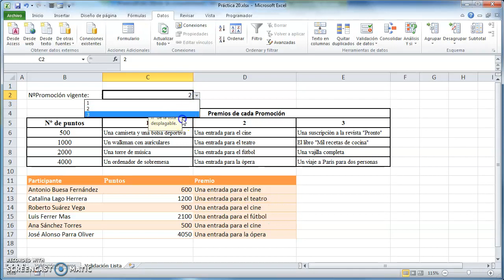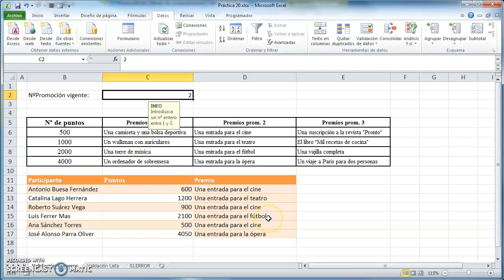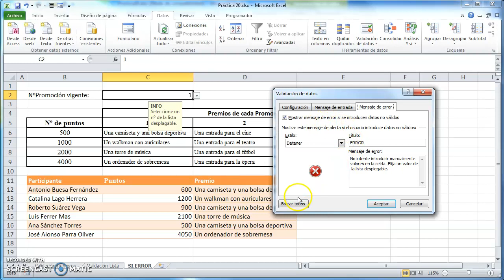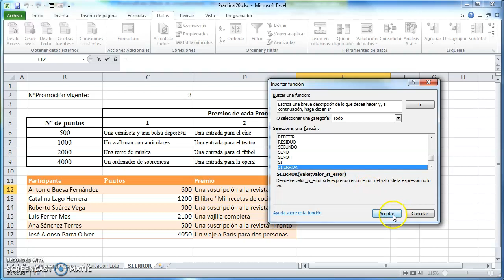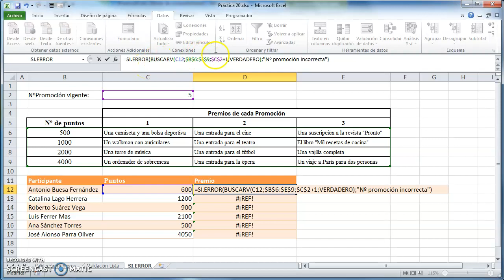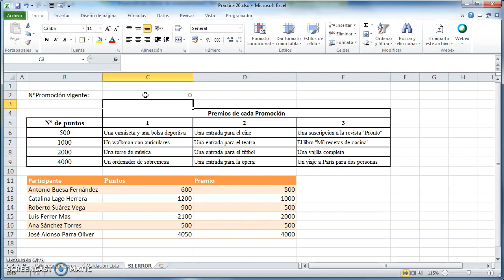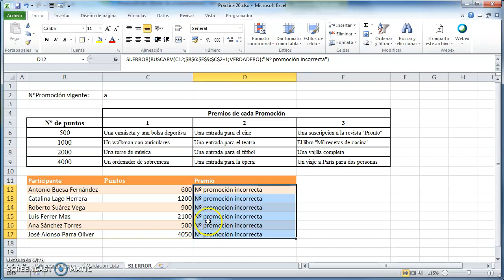Excel: BUSCARV y validación de datos (2 de 2)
Práctica nº 20 de Excel (Guiada) - Segunda parte